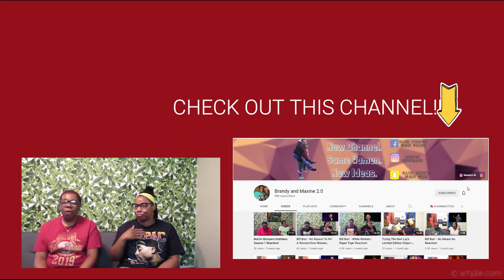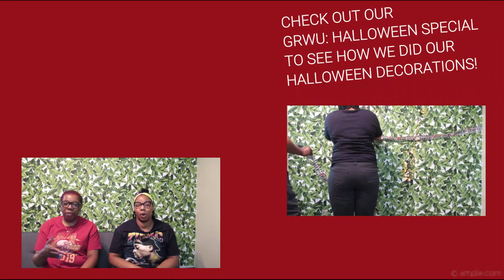4th Impact - The Prayer | St. John Church Reaction!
Thank y'all so much for coming through to watch our 4thimpact video we really appreciate the love that you show. While you are here go check out some of our recent and previous videos that we have done so far.
👻: brandy_wine16
maxine_kenyatta